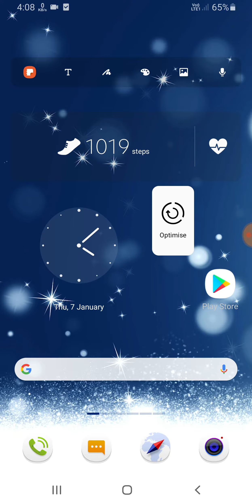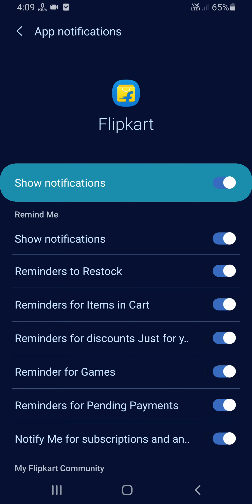Samsung S10, S10+, S10 Lite Notification Allow, Deny